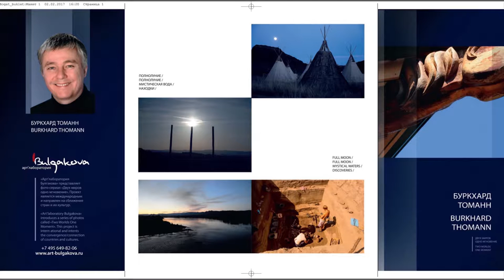История и культура скифов - выставка фотографа Бурхарда Томанна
Он в течение уже нескольких лет осуществляет особый проект: «Двух миров одно мгновенье». Своей камерой он открыл портал между двумя временами двух миров с тем, чтобы с дистанции в 5500 километров донести это ощущение момента. Его фотографии рассказывают о магии и истории скифов и кельтов.  «История и культура скифов, которые с середины 2-го тысячелетия до 7 века до н.э. жили, так же интересны, как и кельты Европы. На краю ВеттерАу, недалеко от области Рейн-Майн лежит ГлАуберг. Археологические раскопки причислили это место к важнейшим памятникам европейского железного века. У подножия горы найдены три богатых захоронения кельтских князей 5-го века до н.э. и статуя кельтского правителя в натуральную величину, которая во всем мире расценивается как научная сенсация.